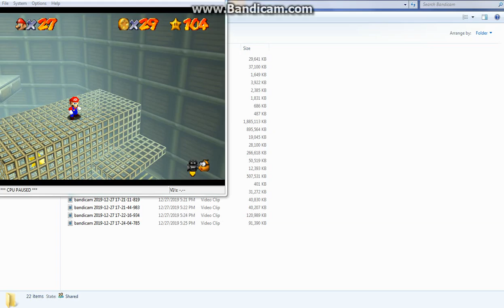Super Mario 64 Walkthrough - Part 56